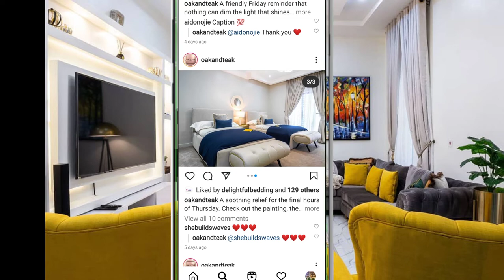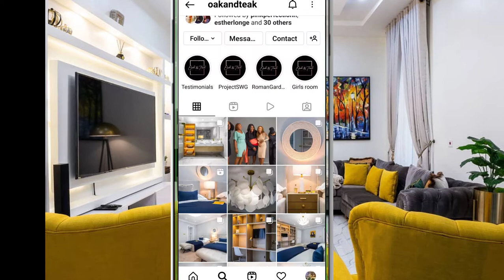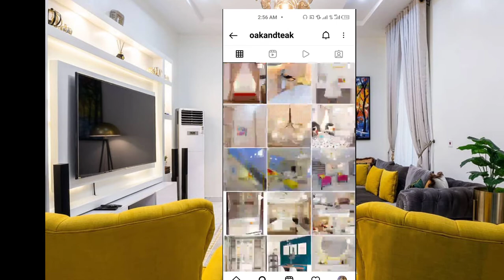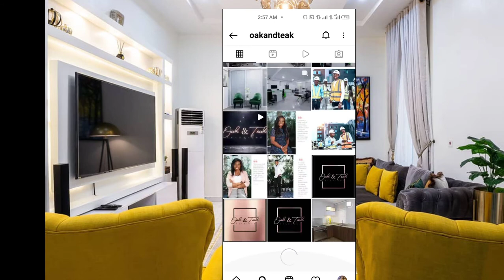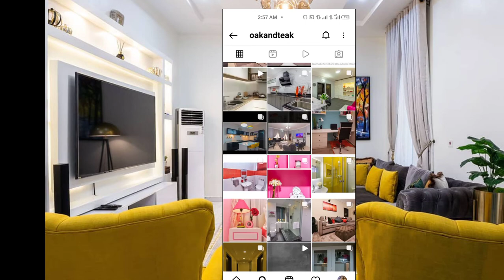Small Business in Naija-How This Nigerian Woman on Instagram started her INTERIOR DECOR business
0:00-1:00- Top 10 profitable business ideas to start with little Capital in Nigeria
2:00-3:00-Business ideas that will make money
4:00-5:00-What business can I start with 50k
6:00-7:00-Small business ideas in Nigeria
8:00-9:00-business ideas in Nigeria for Ladies